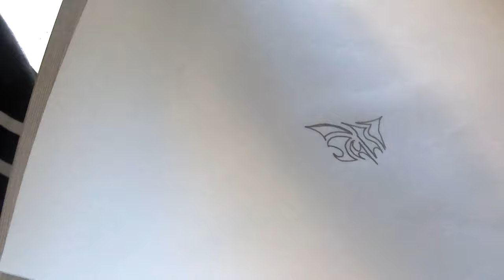hoe teken je lueke dingen